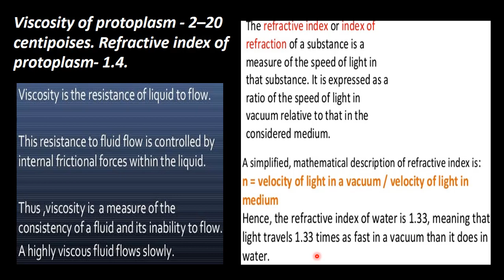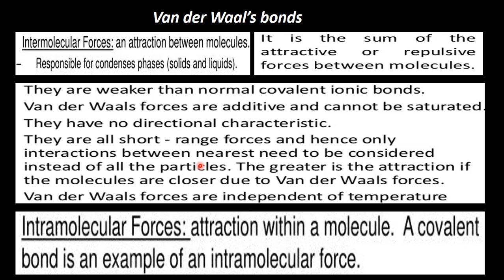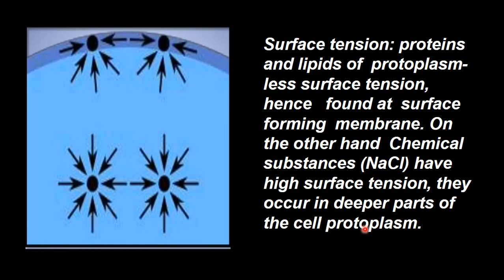9.Botany | Cell unit of life | Physical properties of protoplasm